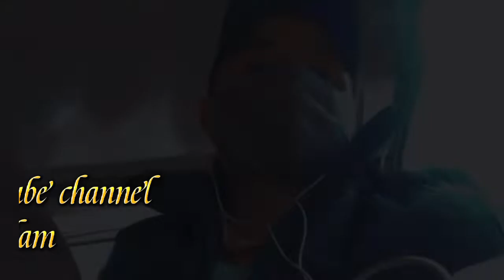Pattoki sy Lahore ka Safar 😊 || local Gari me || Vlogz with Neelam..